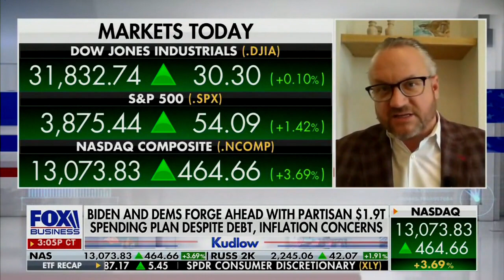David L. Bahnsen on Fox's Kudlow - Stimulus, Markets, and Economic Recovery